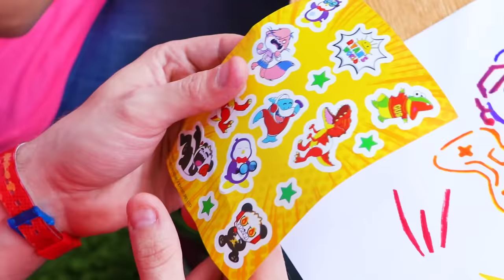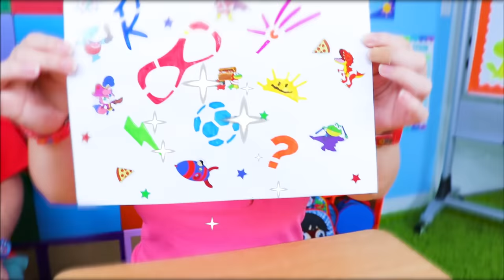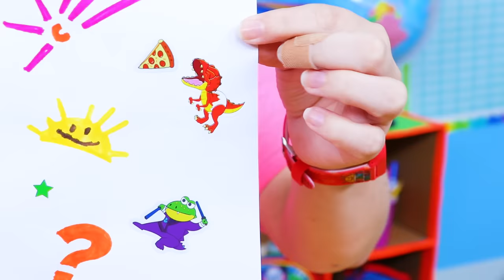Back to School *NEW* Ryan's World School Supplies!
Parents, you can grab all the coolest Ryan's World Back To School items for your kids below!